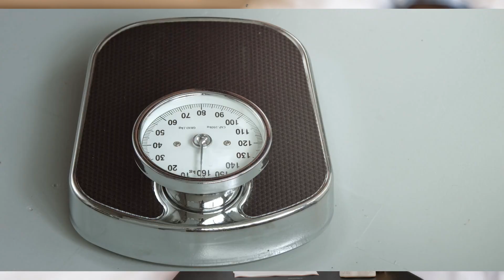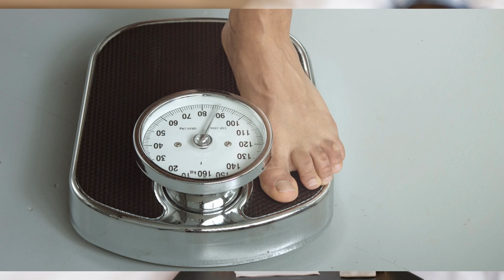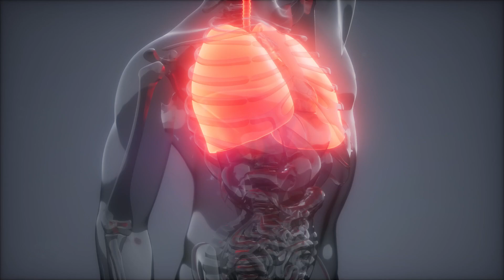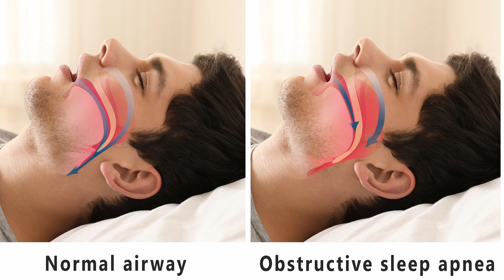Schlafapnoe. Krücken gegen Symptome und Ursachen bleiben. Vorsicht mit AtemMasken - Es geht besser!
Atemaussetzer im Schlaf: Besteht eigentlich Gefahr für Leib und Leben, wenn nachts der Atem stockt? Das scheint zumindest plausibel, denn wer nicht atmet ist unzweifelhaft tot. Tatsächlich sterben wir aber keineswegs so ohne weiteres. Unser Gehirn bewacht auch den Schlaf und sorgt dafür, dass die Atmung immer rechtzeitig wieder einsetzt. Das funktioniert so lange es Menschen gibt. Ohne drohendes Übel befürchten zu müssen, soll aber niemand davon kommen. Von daher ist die scheinbar plausible Parole verbreitet, dass Atemaussetzer im Schlaf gravierende gesundheitliche Schäden verursachen. Schreckliche Szenarien, wie Herzinfarkt und Schlaganfall, werden damit in Verbindung gebracht. Gefahren, denen man sich besser nicht aussetzt. Aber stimmt das denn so?  Schlaflabore schießen wie Pilze aus dem Boden und die Versorgung mit Geräten zur Überdruckbeatmung wurde in kurzer Zeit zur teuersten medizintechnischen Versorgung.
Kritikern war diese Entwicklung hingegen nie geheuer. Warum sollte ausgerechnet die Abhängigkeit zu Geräten, mit denen lediglich Krankheitszeichen (Symptome) unterdrückt werden, schlimmste Erkrankungen abwehren. Die Ursachen bleiben schließlich einprogrammiert und allein sie sind es, die für jedwede "Katastrophen" verantwortlich sind.
Wie neue Studien zeigen, haben diese kritischen Einwände Hand und Fuß:
Erstmalig wurden sogenannte Metastudien herangezogen, die sich über mehrere Jahre erstreckten. Das sind übergeordnete Studien, die zahleiche andere Studien mit vielen Teilnehmern aus verschiedenen Einrichtungen, Orten und Ländern auswerten. Mogeln ist bei der Studienauswertung nahezu ausgeschlossen und die Zusammenfassungen der Ergebnisse sorgen für die zuverlässigsten Aussagen, die Studien hervorbringen können.
Zur unangenehmen Überraschung aller Vertreter und Freunde der allerorts gut beworbenen Überdrucktherapie (sogar mit Musik CD gestützt: N-Cpap macht frei...), konnten die Superstudien den Eintritt der orakelten schweren Erkrankungen, als Folge von Atemaussetzern, ganz und gar nicht bestätigen. Im Gegenteil: Alle Patientenergebnisse, die in die Studie einflossen, bezogen sich auf Teilnehmer mit Vorschäden. Sie hatten bereits einen Schlaganfall oder Herzinfarkt erlitten. Eine Hälfte von ihnen wurde deshalb mit Überdruck therapiert, die andere blieb ohne diese Behandlung. Nach etwa dreijähriger Laufzeit zeigte sich ein Ergebnis, das nur wenige Wissenschaftler erwartet haben: In der Überdruck versorgten Patientengruppen waren mehr gestorben, als in den Vergleichsgruppen ohne Versorgung! Schlüssiges Resümee: Die Therapie gefährdet mehr als sie nützt!
Die "Überdruck Fan Gemeinde" reagiert entsetzt. Was nun? Schließlich kann doch nichts sein, was nicht sein darf! Bricht nun das mühsam aufgebauschte,  angstgeschürte Geschäftsmodell ein?
Müssen die „Bewahrer“ jetzt endlich akzeptieren, dass Symptome lediglich Ausdruck eines insgesamt gestörten Systems sind, dessen Gleichgewicht auf ganz andere Weise und mit weit weniger Aufwand und Schaden, ganz natürlich wiedererlangt werden kann?

Da die Sache mit den Atemaussetzern nicht so bedrohlich ist, wie lange Zeit paradoxerweise behauptet und Überdrucktherapie ganz sicher kein "Goldstandard" sein kann, sollte spätestens jetzt der Zeitpunkt gekommen sein, wo die rein symptomatische Therapie mit Atemmasken zu revidieren ist. Patienten würden von psychischem Druck, lebenslangen Belastungen sowie nicht ungefährlichen Abhängigkeiten befreit und könnten sich auf die Therapie von Ursachen einstellen. Kostenträger hätten erhebliche Einsparungen und schützen damit ihre Mitglieder.
Im Video klären wir über die Ursachen von Schlafapnoe auf und stellen die dazu passende Behandlung vor.